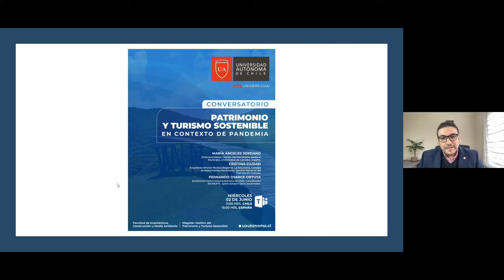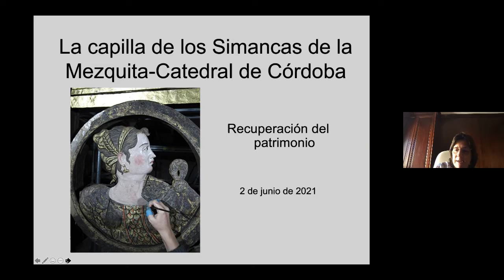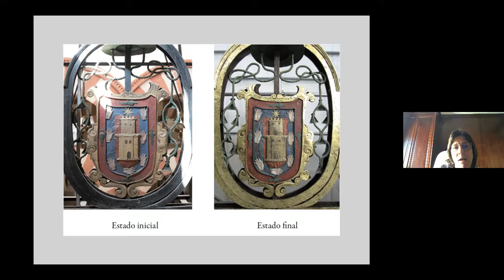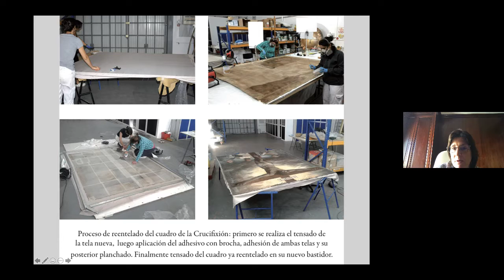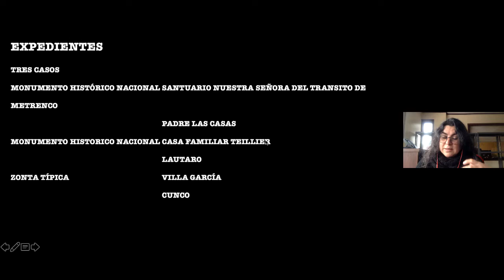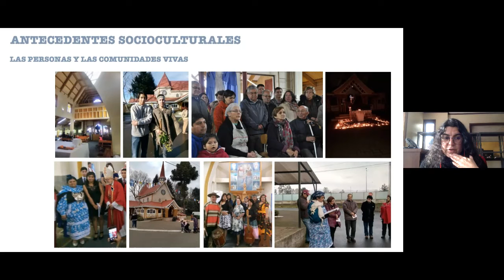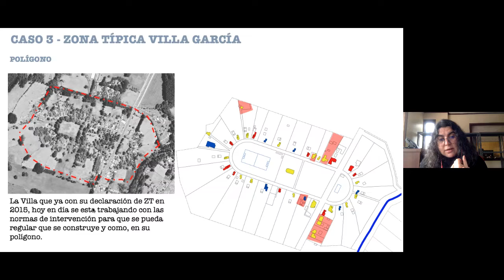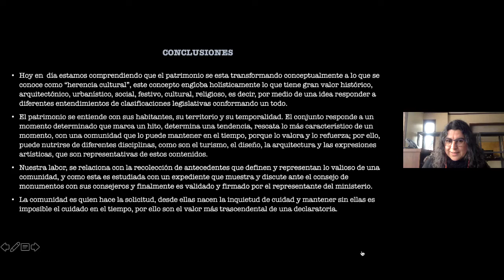Conversatorio "Patrimonio y turismo en contexto de pandemia"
Organizado por el Magister en Gestión de Patrimonio y Turismo Sostenible de la Facultad de Arquitectura, Construcción y Medio Ambiente.
Participan:
- Mg. Fernando Oyarce
- Dr. Roberto Moreno